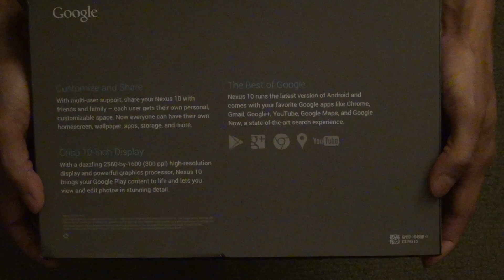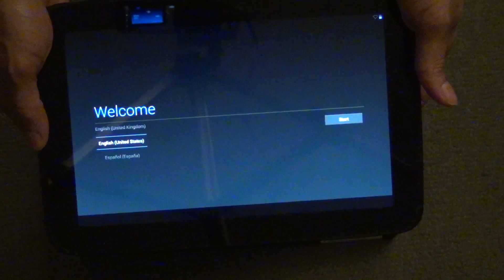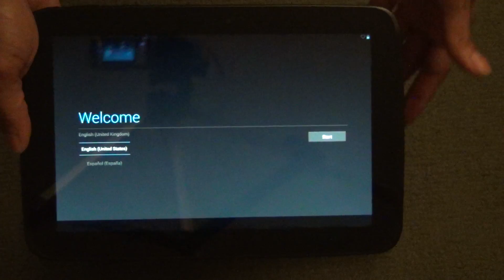Google Nexus 10 Tablet Unboxing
This is an unboxing of my Google Nexus 10 tablet by Samsung taken November 16, 2012.